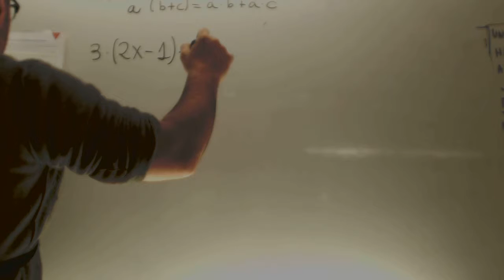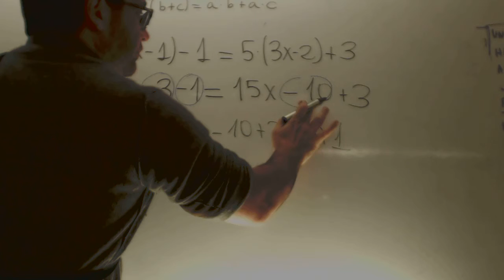Ecuaciones con parentesis Matematicas 1 ESO Academia Usero Estepona